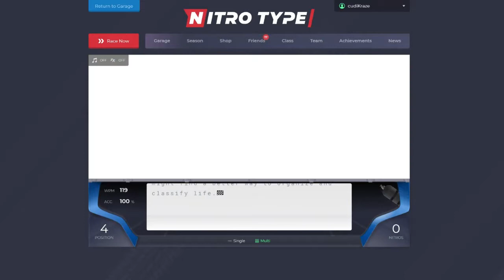Evasive Earns the Liberty '14 Mantaray on Nitro Type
Congrats to Evasive for earning this aweSSHome car! Well deserved.

About Me: Hello! I am a Nitro Type player who will be uploading Nitro Type content to this channel. There will be lots of videos and playlists coming your way! Content on this channel will be the following - NT car reviews, NT season and event racing, NT session racing, and more! I hope you enjoy, see you around!